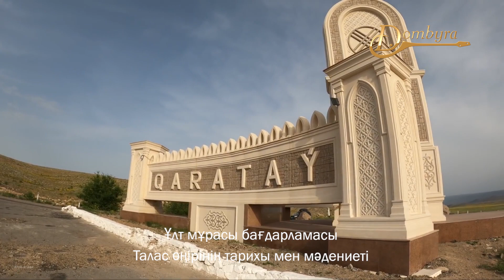Талас ауданының тарихы мен мәдениеті